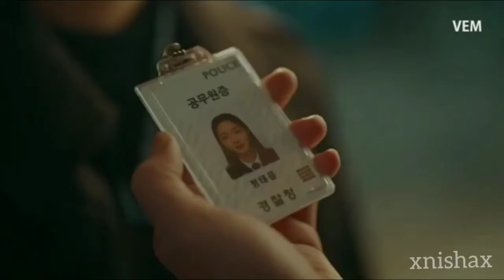The king:eternal monarch - Tamil song korean mix - Pona usuru vanthiruchu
Drama name: The king: eternal monarch